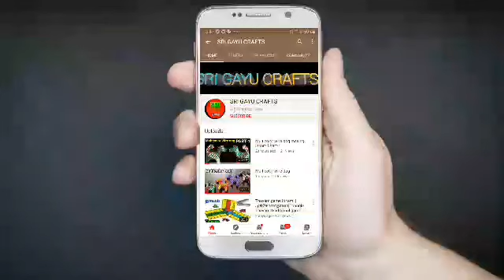Out of waste Plastic wire flowers making in tamil | SRI GAYU CRAFTS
Out of waste flowers making in tamil...